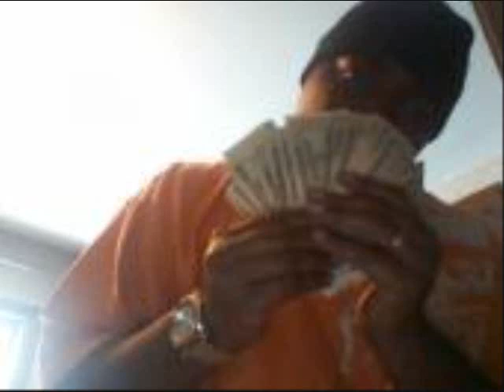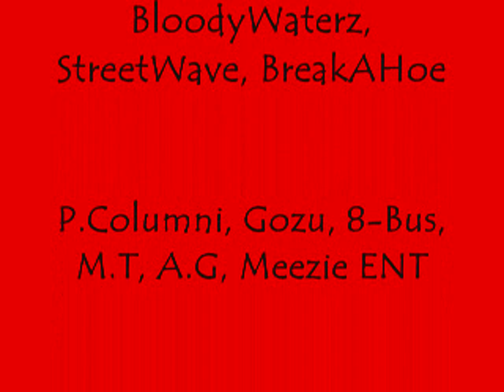NEXT 2 BLOW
WE BOUT 2 BLOW...COLUMBIA POINT ON DA RISE...BOSTON WE NEXT 2 BLOW!!!LETS GET IT...